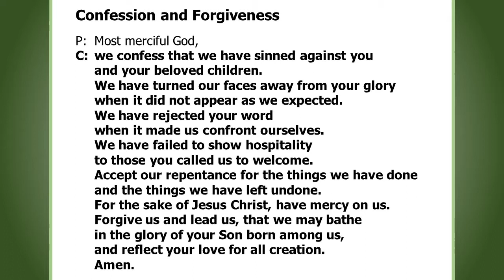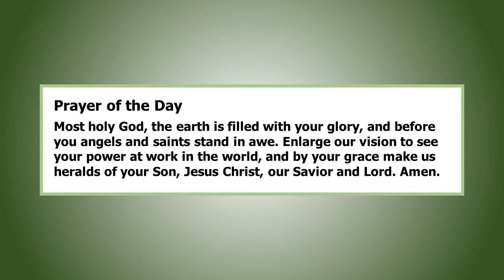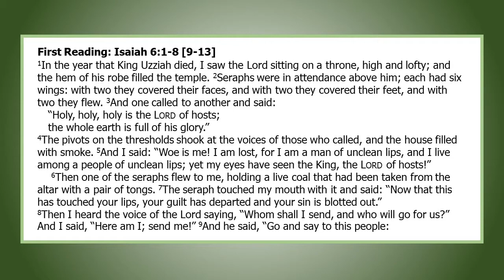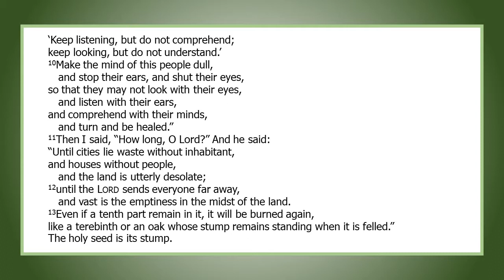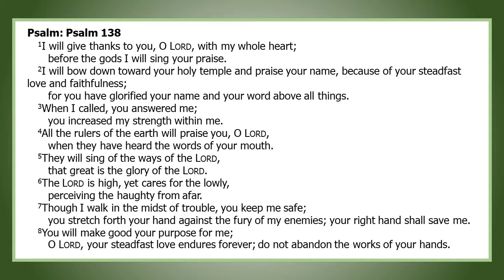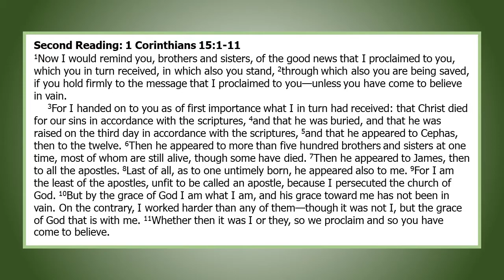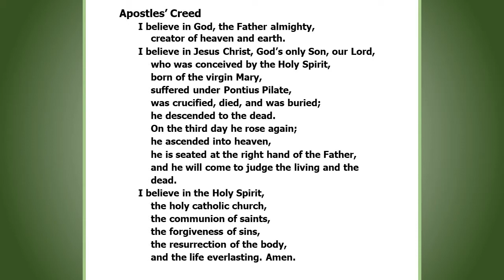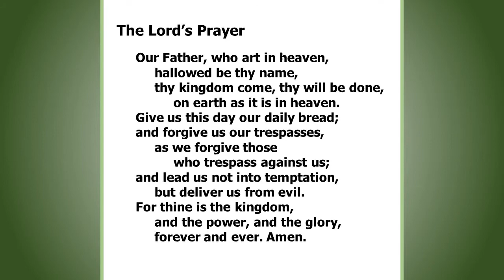February 6th, 2022 - Fifth Sunday After Epiphany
Online worship for Feb. 6th, 2022. Recorded and filmed at Our Savior Lutheran Church in Bradley, Illinois.

Songs used with CCLI Copywright License 3166567 and CCLI Streaming License 20781104.